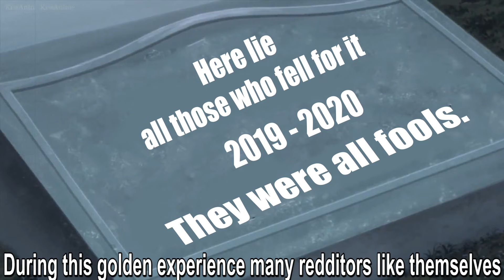This is the power of Thunder Cross Split Attack....Requiem.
DropBox Link for people outside the US who have this blocked